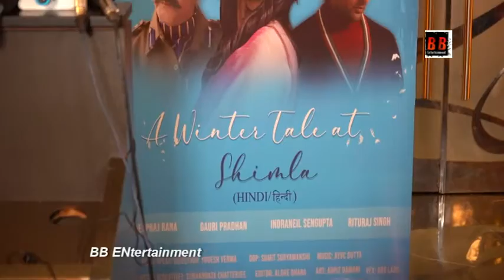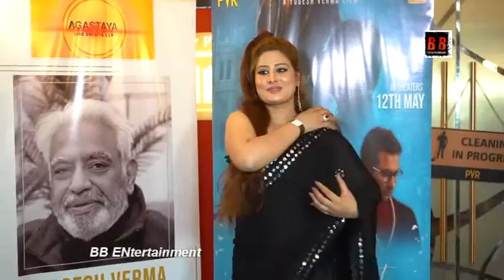Movie Premiere of Yogesh Verma’s debut directorial film A Winter Tale At Shimla